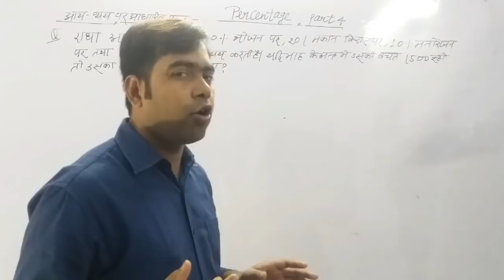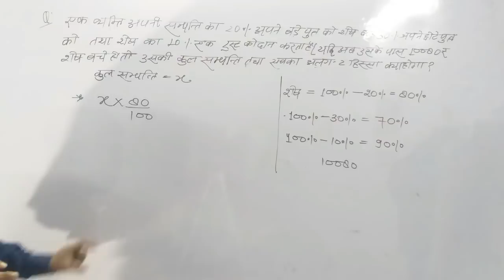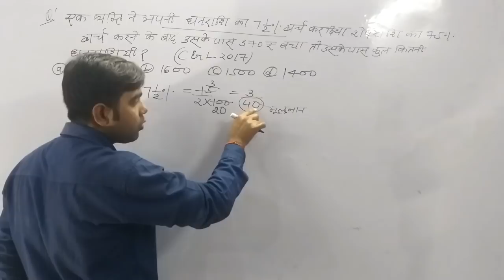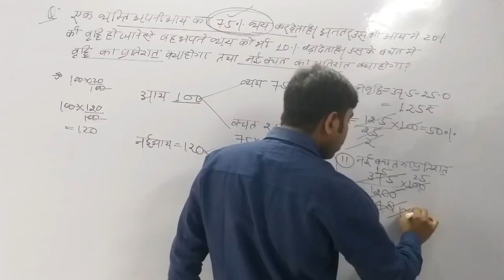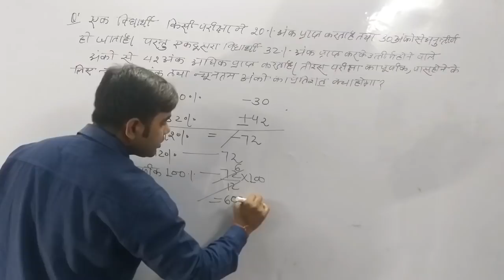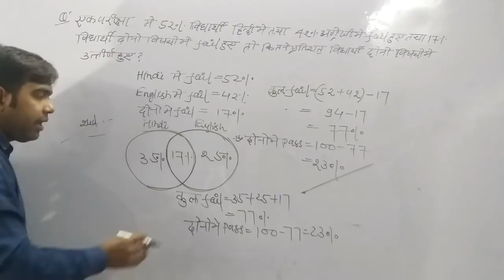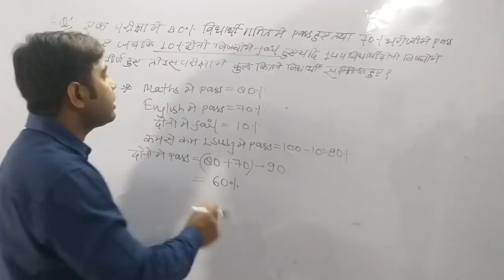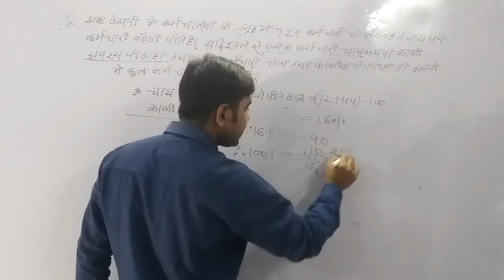Percentage part 4 ( By-sudhanshu srivastava)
IMPORTENT FOR SSC/BANK/RAILWAY
AND OTHER ONEDAY EXAM